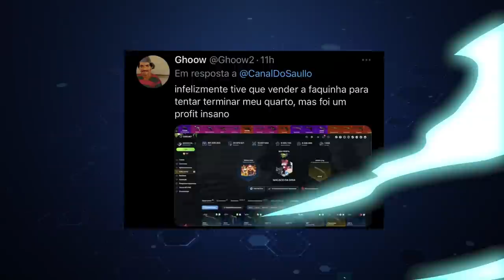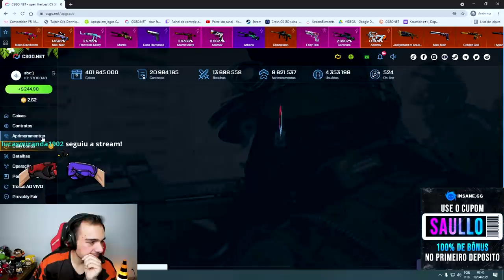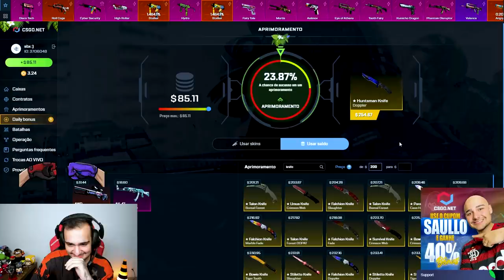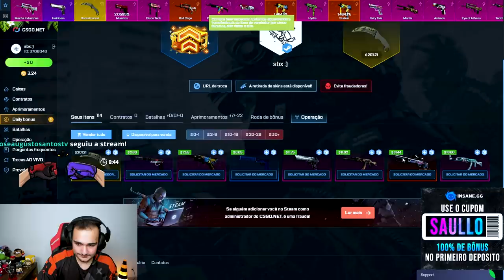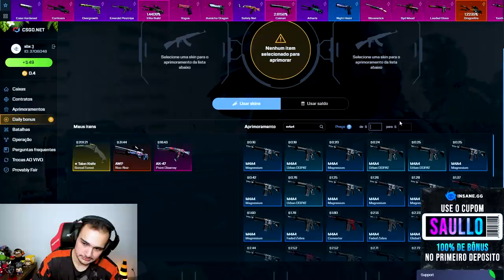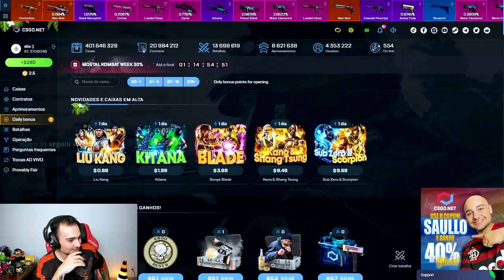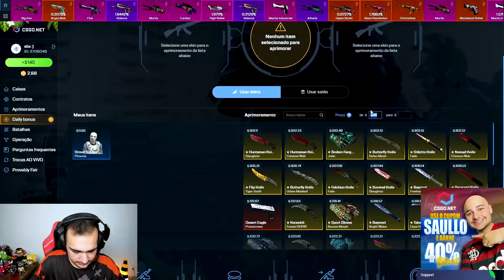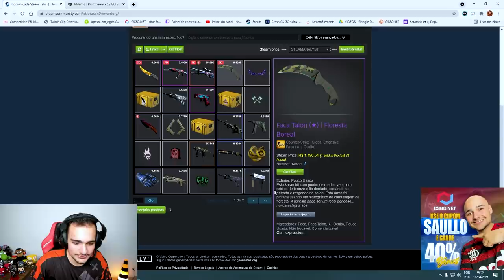Abri R$5.000,00 em caixas na conta de um PRO PLAYER da LOUD no CSGONet! ( Loud_Thurzin no CSGO )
Abri caixas na conta de um PRO PLAYER de Free Fire da LOUD